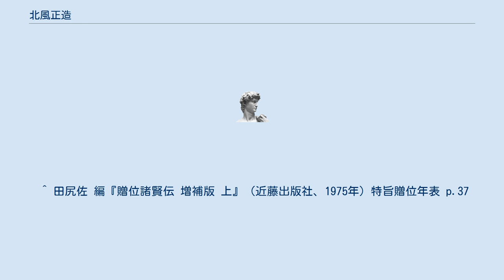北風正造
北風 正造（きたかぜ しょうぞう、天保5年2月11日（1834年3月20日） - 明治28年（1895年）12月5日）は、江戸時代末期から明治時代の日本の商人。
古代から続いた兵庫の豪商北風家に婿養子に入り、家督相続。
幕府御用掛を勤めながら、資金面から勤皇の志士を後援した。
 維新後は友人でもある初代兵庫県知事・伊藤博文と共に、兵庫および神戸の発展に貢献した。
神戸駅用地（約24万m²）を無償提供した事でも知られる。
しかし、新政府が藩閥組織の様相を呈してくるや、理想とのギャップから官職を辞退。
ジョセフ・ヒコ（浜田彦蔵）等を使って茶の輸出事業を興す等、家業・商業に専念するが、大番頭の別家 喜多文七郎死後、使用人の不祥事、物品思惑購入の失敗が相次ぎ、終に倒産し、失意の中、東京で客死した。
 維新関係文書は本人が焼却したと伝えられ、西郷隆盛、伊藤博文等と維新前から知己があった。
神戸事件で事態解決のため派遣されてきた東久世通禧とは七卿落ちの時手助けした関係でよく知った間柄であった。
その他、多くの勤皇の志士と面識があったといわれている。
 伝説によれば、北風家は第八代孝元天皇の曾孫彦也須（ひこやす）命を家祖とする。
6代彦連（彦麻呂？）が神功皇后より兵庫一帯の管理を委任されたという。
後に白藤姓を名乗った。
1336年44代白藤惟村が、京都から敗走する足利尊氏を北風の強い日に軍船に火を放って大勝し、新田義貞から喜多風貞村の名を下賜された。
後に北風姓に改める。
その後、北風家の本家は2家に分かれ、宗家は六右衛門、嫡家は荘右衛門を代々名乗った。
宗家は酢の販売、嫡家は海運業を主に取扱い、繁栄した。
江戸時代、北風家は主要7家に分かれ、兵庫十二浜を支配した。